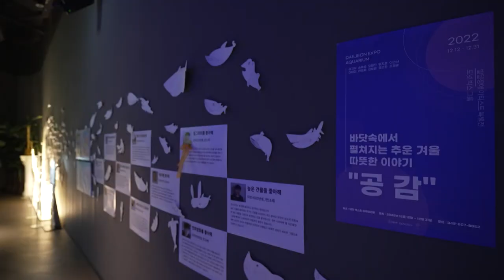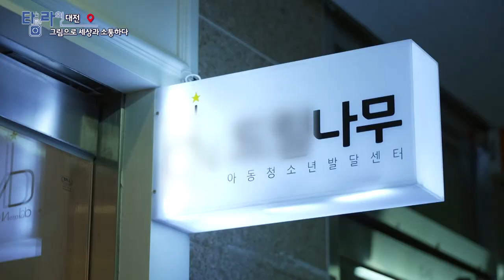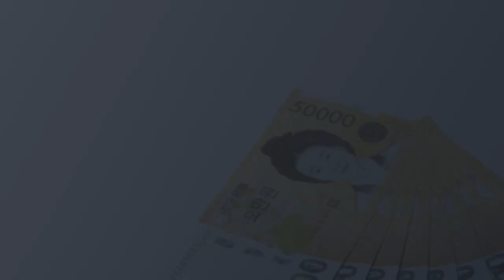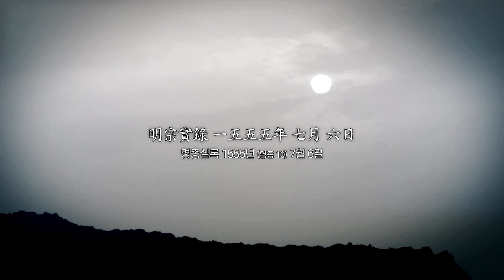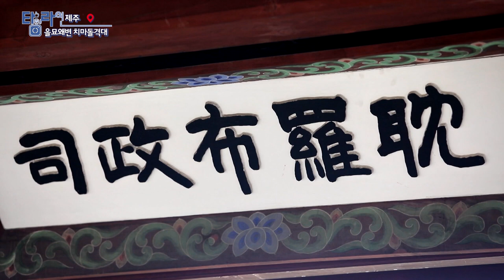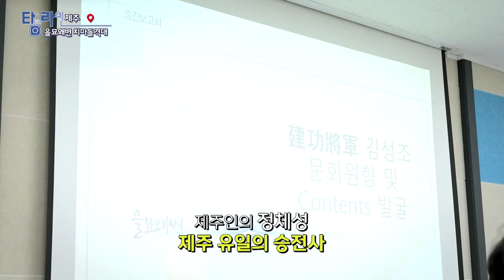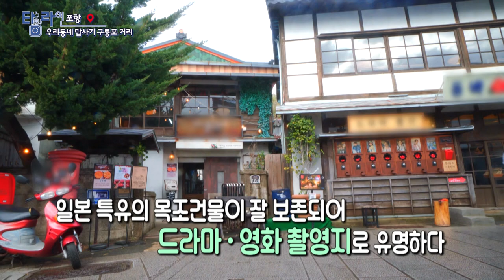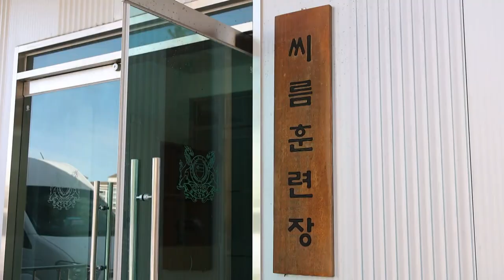[TV매거진 타임라인] 1월 5일 전체방송 다시보기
1월 5일(목) 방송

대전 - 그림으로 세상과 소통하다
광주 - 정성가득 따순밥집
제주 - 을묘왜변 치마돌격대
포항 - 우리동네 답사기 구룡포 거리
울산 - 씨름명가, 울산대 천하장사